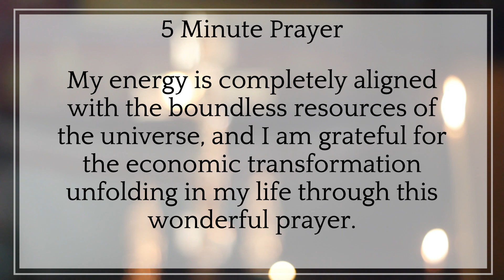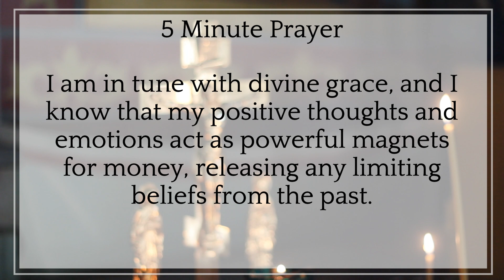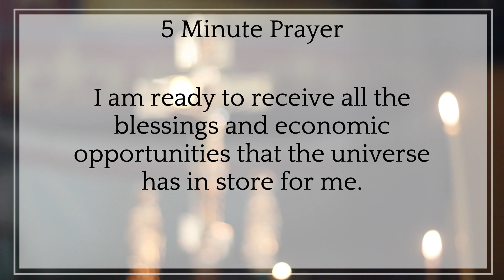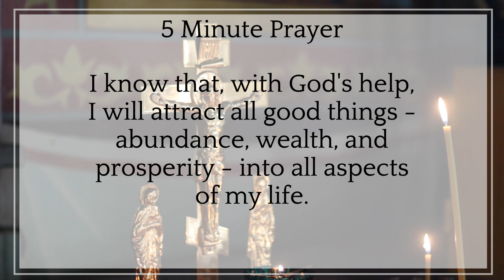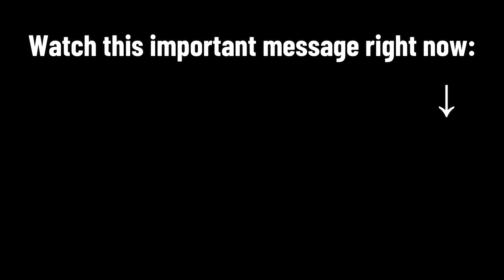After 5 Minutes of Prayer, Check Your Bank Account Balance!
In this video, we invite you to join us in a life-changing prayer experience that has the potential to shift your financial reality in just 5 minutes!

Are you ready to tap into the profound power of prayer to attract abundance into your life? We've carefully crafted a prayer that, when practiced with sincerity and belief, has the ability to create positive financial shifts. In just a short span of 5 minutes, you can connect with the energy of abundance and set in motion the manifestation of your financial goals.

In this video, we'll guide you through the prayer, explaining its significance and how it can be a catalyst for change in your life. Remember, the key to success in this practice lies in your intention, faith, and unwavering belief that your desires are on their way to you.

After participating in this prayer session, we encourage you to check your bank account balance. Many have reported seeing positive changes shortly after engaging in this powerful practice.

Whether you're seeking financial stability, prosperity, or simply looking to improve your relationship with money, this prayer can be a valuable tool in your journey towards financial wellness.

Join us in this transformative experience, and let's embark on a journey to manifest abundance together.